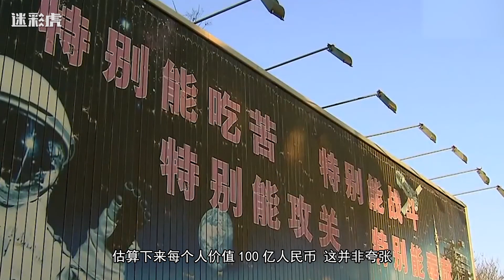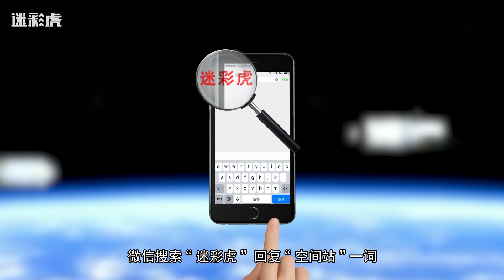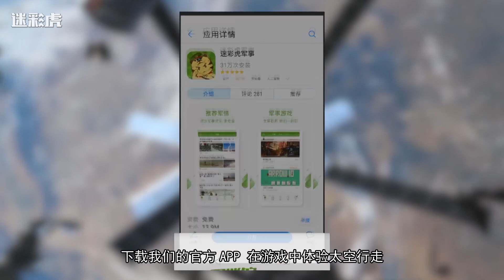【讲堂447】中国空间站将独霸太空 欧美痛悔踢中国出局 求带一起玩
随着天舟一号货运飞船太空燃料补加技术的验证成功，载人航天工程已经圆满完成了三步走战略的前两步，接下来我们将正式开始建设天宫空间站。预计到2022年我国将正式建成属于中国人的空间站工程。